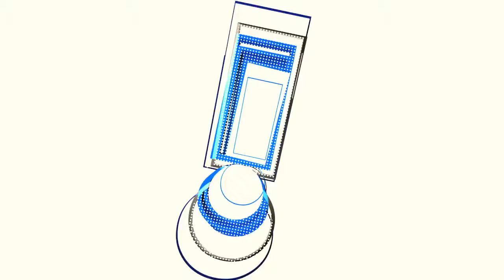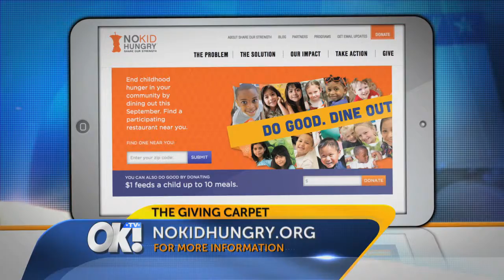No Kid Hungry Campaign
Food Network's Alexandra Guarnaschelli and Lindsey Spindle. Share Our Strength's 'NO KID HUNGRY' CAMPAIGN.